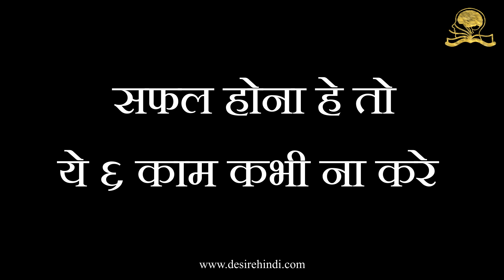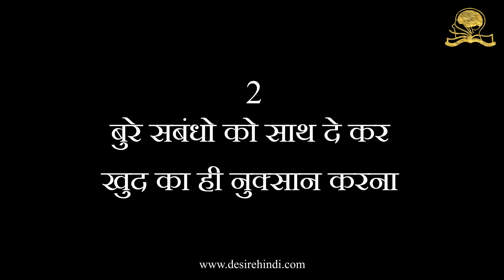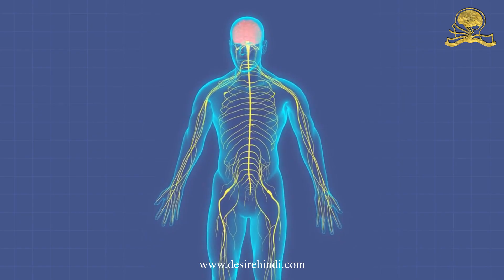सफल होना चाहते हो तो ये 6 काम कभी ना करे | Golden Tips | Motivational Speech by Desire Hindi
सफल होना चाहते हो तो ये 6 काम कभी ना करे golden tips by desire hindi Motivational Speech

☛ हर रोज POSITIVE AFFIRMATION पाने के लिए हमारे यह नए instagram page को अभी ही फोलो कर लीजिये

☛ Visit our official Desire Hindi website Go to visit now & download!

Our Desire Hindi Youtube channel main object is to provide best educational video, Books Summary’s, mind power video, life changing success story, motivational video, personality development video in hindi. Every week we have published new video as following mention topics.